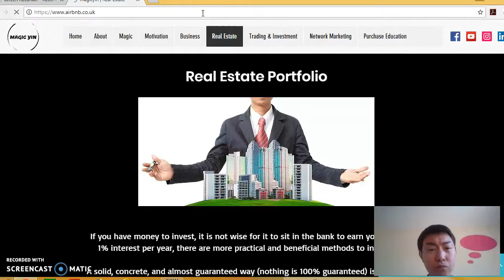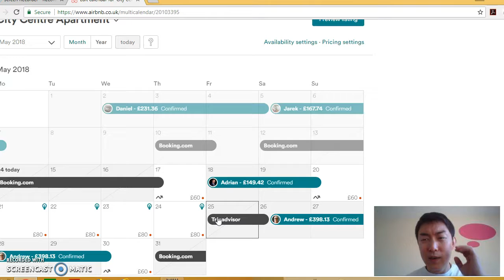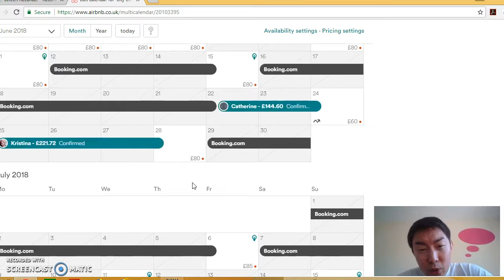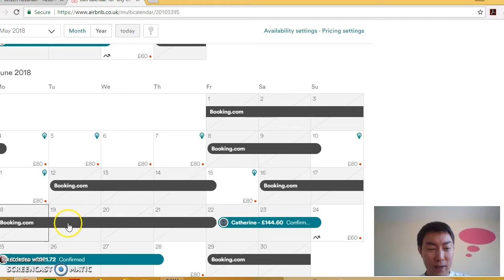Real Estate Video